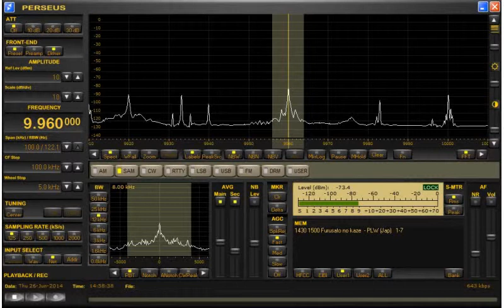ふるさとの風日本語放送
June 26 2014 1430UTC